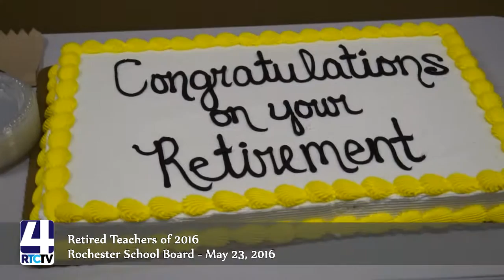RCSC Retired Teachers 2016